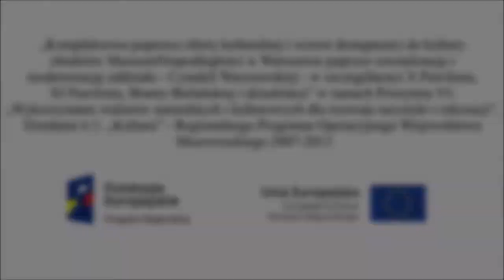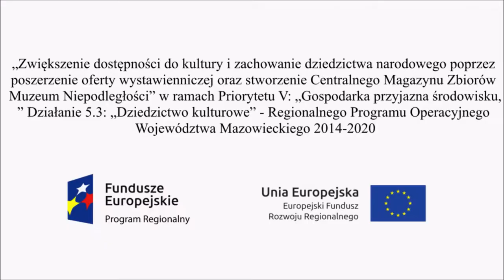Salon Dobrej Książki Kluby Studenckie cały film